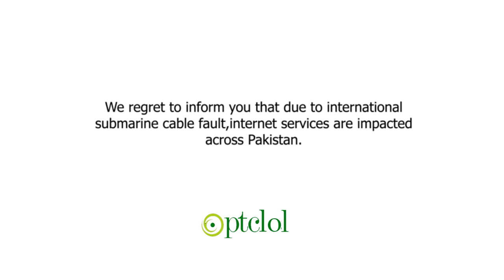WORLD FASTEST INTERNET | PTC-LOL | PARODY | BAD ADS | NEW AD